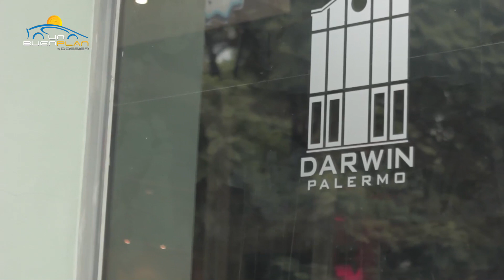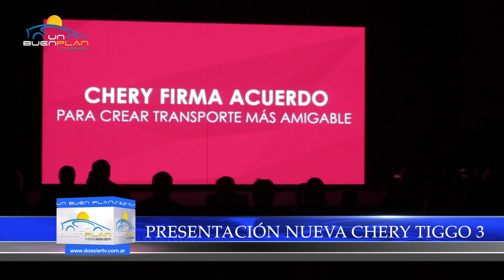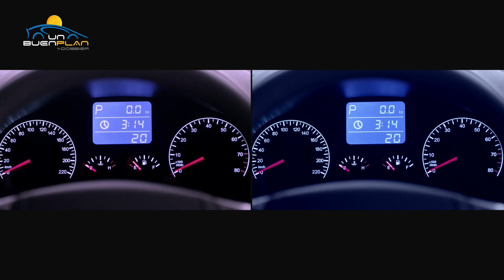Nueva Chery Tiggo 3 en Argentina - UBP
La Nueva Chery Tiggo 3 ya está a la venta en nuestro país.
La Tiggo 3 presenta nuevo chasis que brinda mayor seguridad y nueva suspensión, sumados a un nuevo motor mas potente.
La Tiggo 3 ya la podes ver en toda la Red Chery